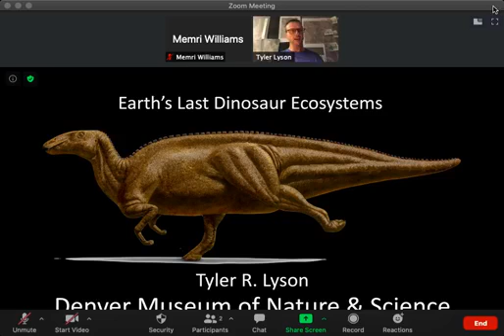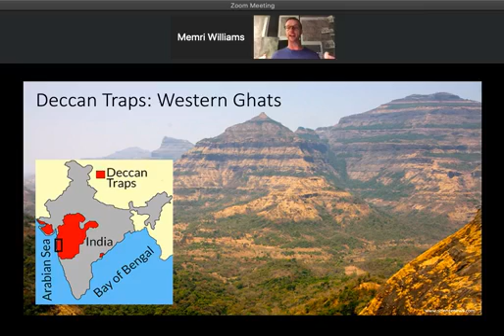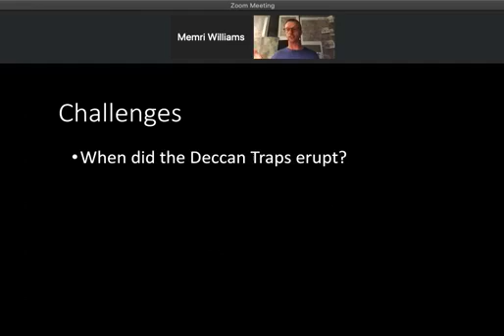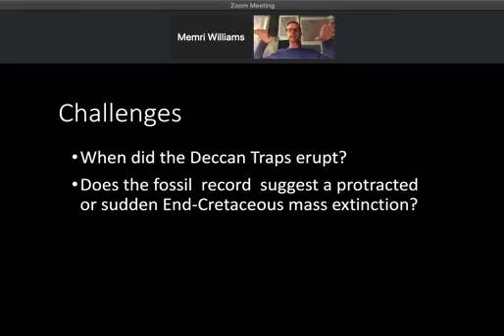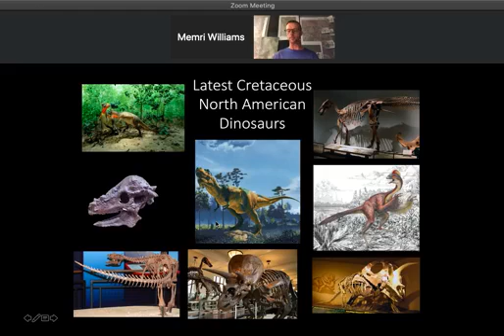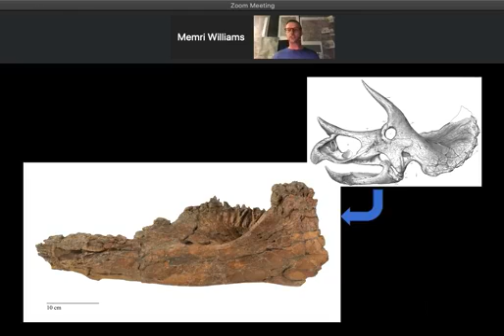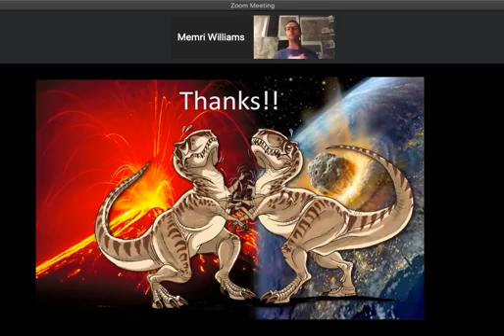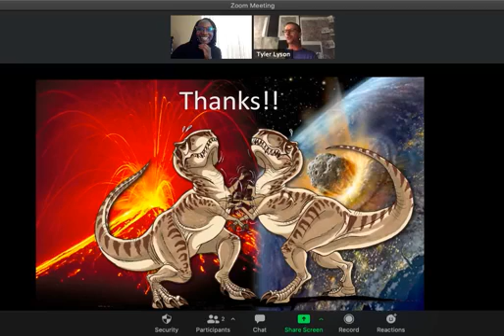Science Division Live: Earth's Last Dinosaur Ecosystems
Giant dinosaurs dominated the planet for nearly 140 million years. The last one million years of their reign was marked by changes in sea level, the eruption of giant volcanic igneous provinces in India, changes in temperature, and abruptly ended 66 million years ago when a 6 mile wide asteroid slammed into Earth and caused the extinction of more than 75% of life on Earth, including the dinosaurs. The tempo (gradual vs. catastrophic) and cause(s) (asteroid vs. multiple causes) of Earth’s last mass extinction event has been fiercely debated since the asteroid impact hypothesis was first proposed. DMNS scientists have been working throughout North America for the past 40+ years to build up detailed fossil records of plants and animals (including dinosaurs!) to address the tempo and cause(s) of Earth’s last mass extinction event. Join Dr. Tyler Lyson, Associate Curator of Vertebrate Paleontology, for Science Division Live.